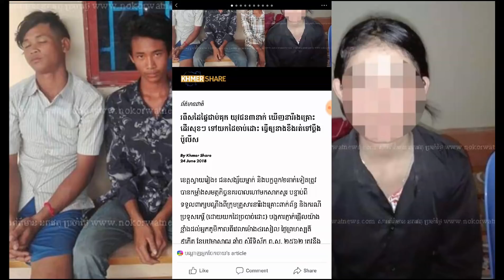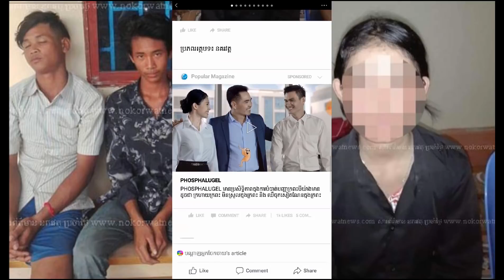រពឹសដៃផ្ទៃជាប់គុក យុវជន៣នាក់ ឃើញនារីរងគ្រោះដើរសុខៗ ទៅយកដៃចាប់ដោះ ធ្វើឲ្យនាងខឹងរត់ទៅប្តឹងប៉ូលីស